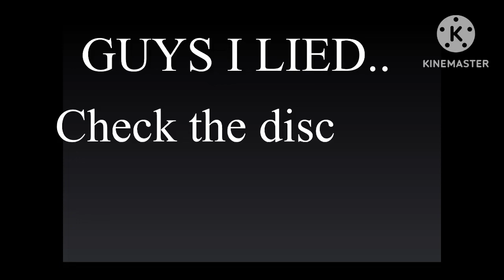GUYS…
IM EIGHT YEARS OLD…